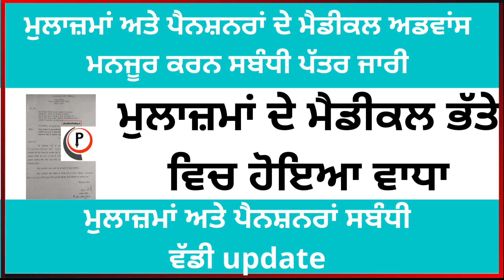ਮੁਲਾਜ਼ਮਾਂ ਦੇ ਮੈਡੀਕਲ ਭੱਤੇ ਵਿਚ ਹੋਇਆ ਵਾਧਾ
ਦੋਸਤੋ Punjab Education Hub ਚੈਨਲ ਵਿਚ ਅਸੀਂ ਮੁਲਜਮਾਂ ਅਤੇ ਪੇਂਸ਼ਨਰਸ਼ ਨਾਲ ਜੁੜੀ ਅਤੇ ਪੰਜਾਬ ਸਰਕਾਰ ਨਾਲ ਜੁੜੀ ਸਰਕਾਰੀ ਨੋਟੀਫਿਕੇਸ਼ਨ ਅਤੇ ਸਕੀਮ ਦੀ ਅਹਿਮ ਜਾਣਕਾਰੀ ਲੈ ਕ ਆਉਂਦੇ ਹਾਂ. 6ਵਾ ਪੇ ਕਮਿਸ਼ਨ ਦੇ ਨਾਲ ਨਾਲ ਅਸੀਂ ਇਸ ਚੈਨਲ ਤੇ ਸਰਕਾਰੀ ਨੌਕਰੀਆਂ ਨਾਲ ਸੰਬੰਧਿਤ ਜਾਣਕਾਰੀ ਵੀ ਆਪਣੇ Subsribers ਤਕ ਲੈ ਕ ਆਉਂਦੇ ਹਾਂ .
pay commission report
punjab 6th pay commission latest update